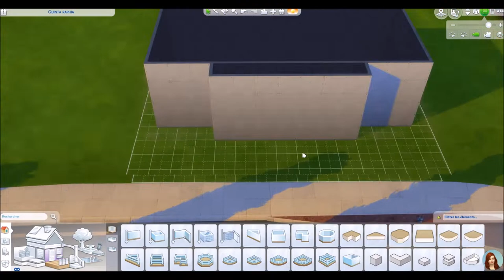🎄 Maison La Vague - Calendrier de l'avent 13 🎁 - Les Sims 4